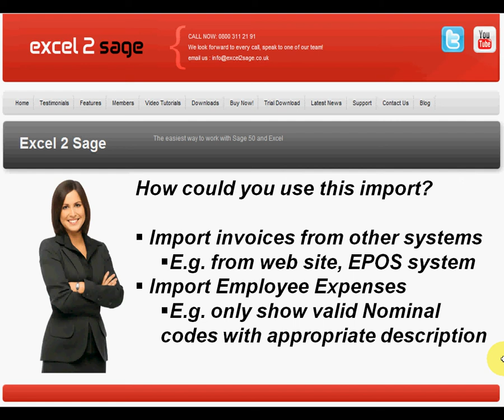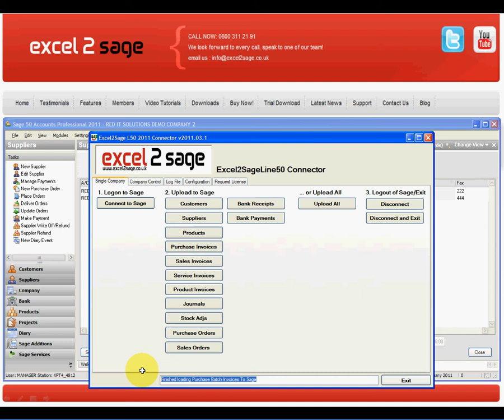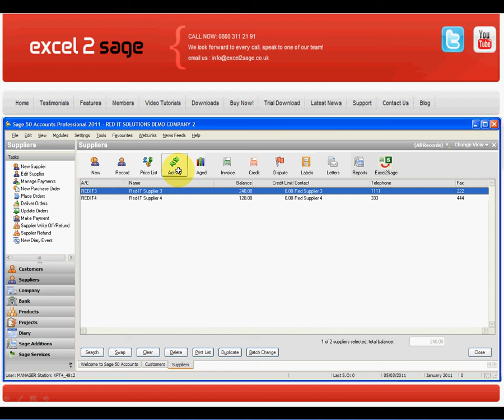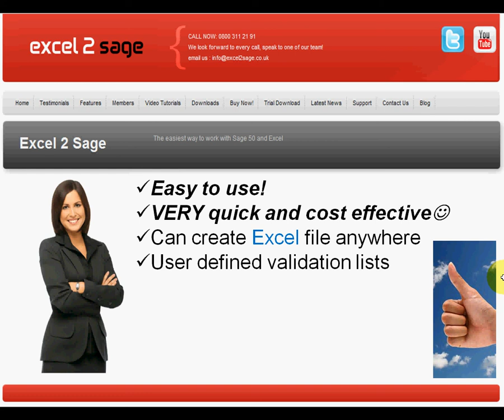Excel2Sage: How to import Purchase Invoice Batches into Sage 50 from Excel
Excel2Sage .. import data from Excel to Sage 50 with just ONE click!

This short video shows how easy it is to import Purchase Invoice Batches in to Sage 50 from Excel.

Please have a look on the website under Tutorials for other import examples including Customer, Suppliers, Stock, Sales Invoices, Purchase Invoices, Sales

Orders, Purchase Orders, Product Invoices, Service Invoices, Stock Transactions, Nominal Ledger Journals, Bank receipts, Bank Payments, .

We look forward to discussing your needs and to providing you with a solution.